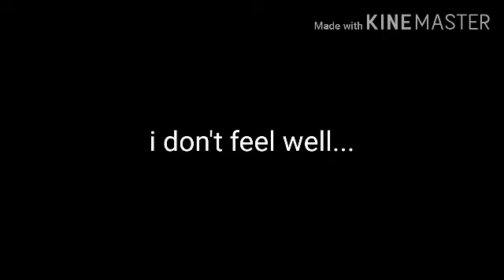I don't feel well...